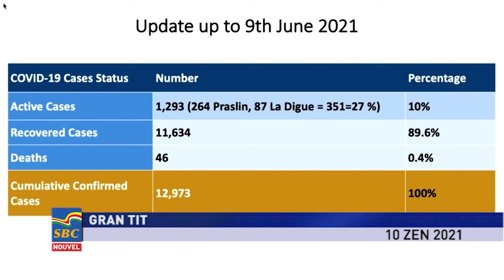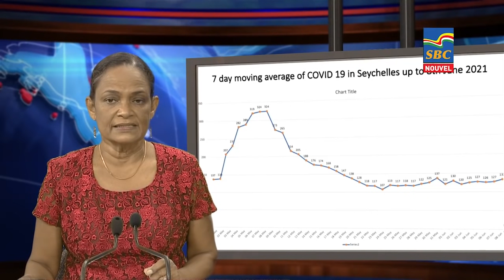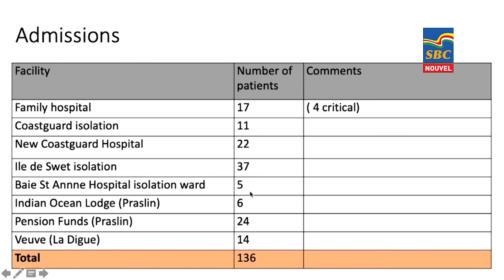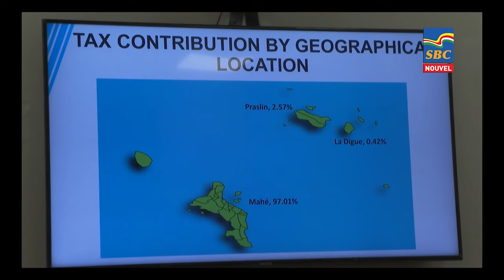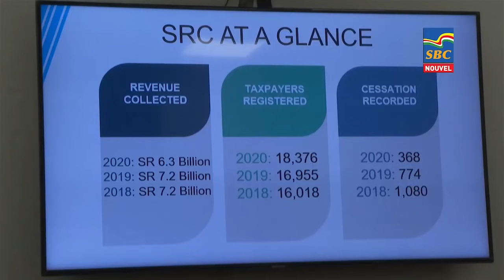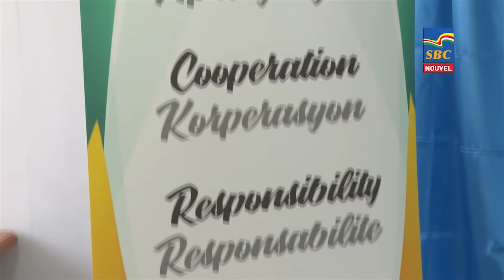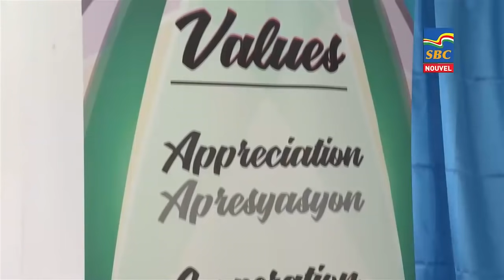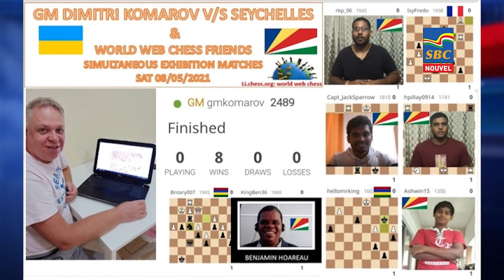8 p.m News 10-06-2021